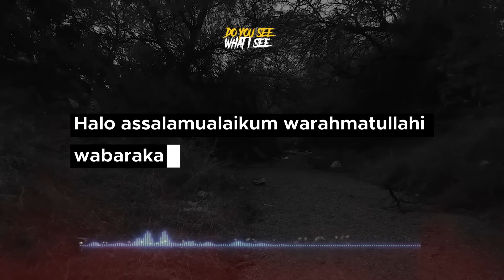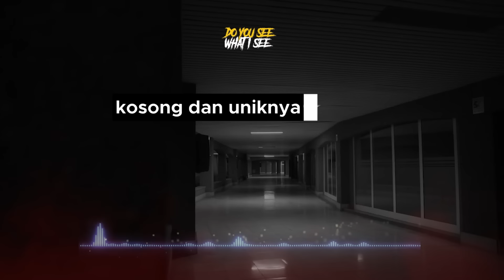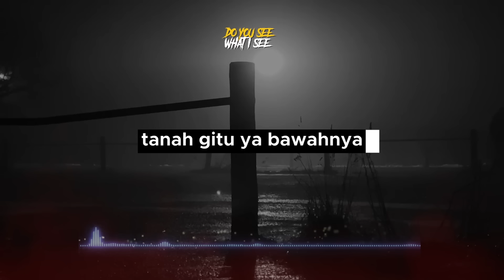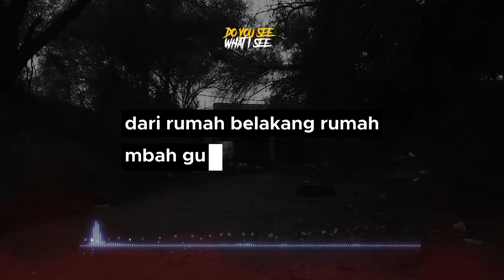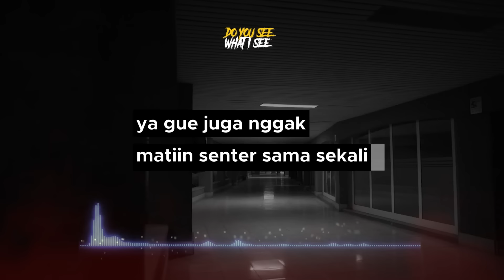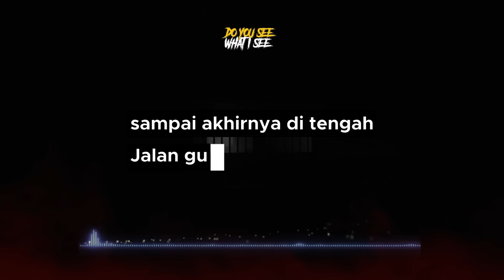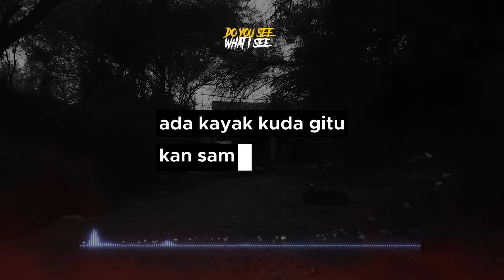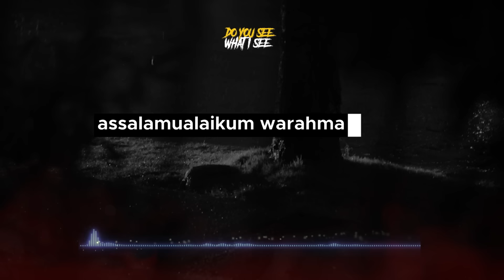POCONG DUDUK !!! by @si waay